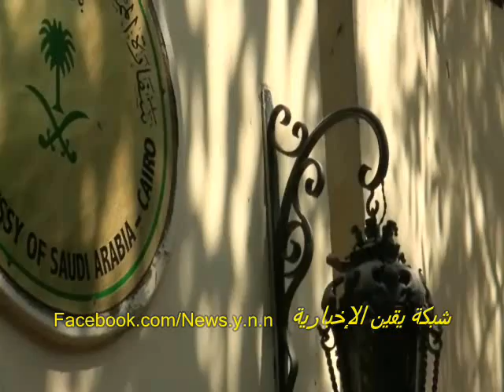المعتمريين المصريين يبكون من شدة إهانة السعوديين لهم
فى و قفة إحتجاجية للمصرين أمام السفارة السعودية بمصر إحتجاجاً على المعاملة السيئة و الإهانة التى تعرض لها المعتمرين المصريين بالأراضى السعودية .